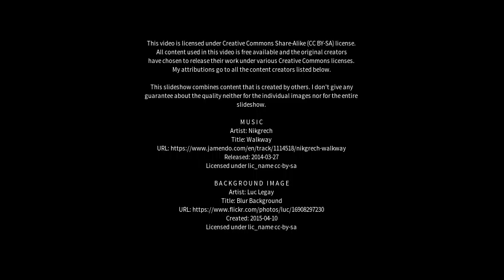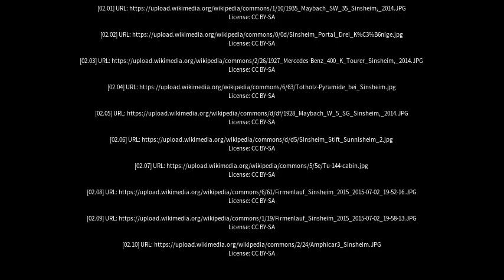Best places to visit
Best places to visit - Sinsheim (Germany) Best places to visit - Slideshows from all over the world - City trips, nature pictures, etc.